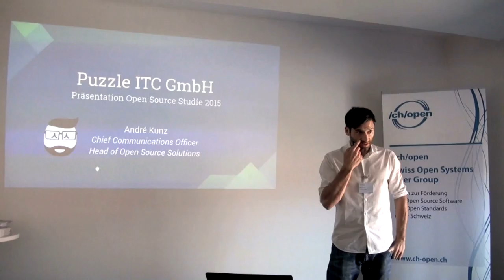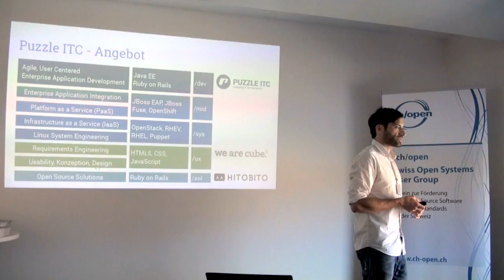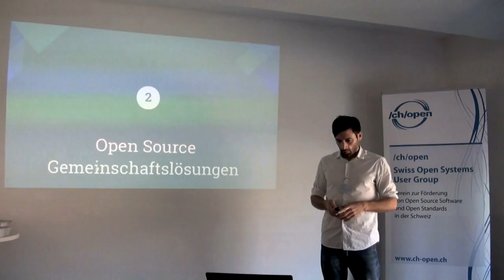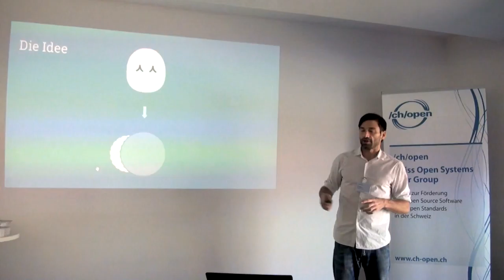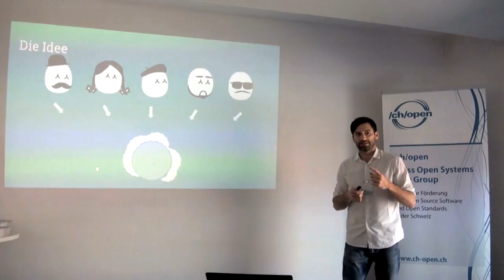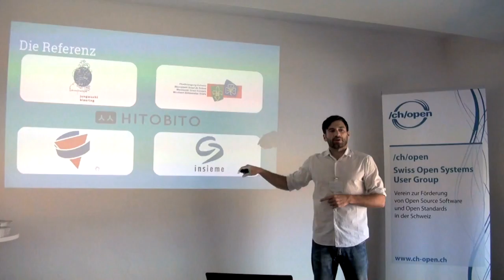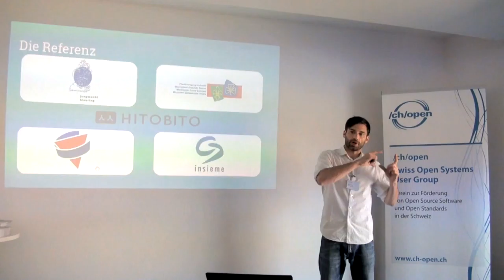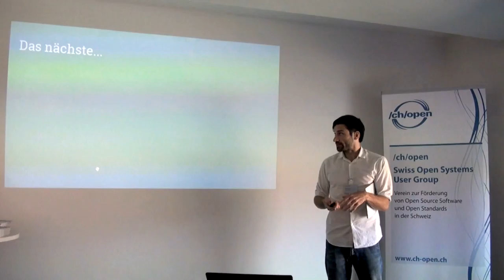André Kunz, Puzzle ITC: hitobito - ein Beispiel für Open Source Gemeinschaftslösungen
hitobito - ein Beispiel für Open Source Gemeinschaftslösungen
André Kunz, Head of Open Source Solutions bei Puzzle ITC GmbH
Präsentation Open Source Studie Schweiz 2015
3. Juni 2015, Zürich